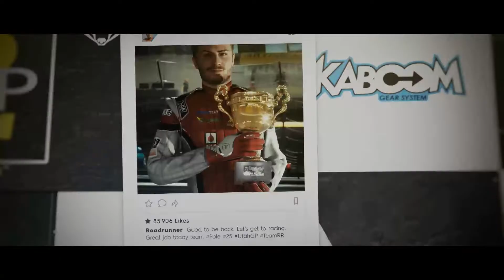Fas 241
J'ai Snap:Oxesed
(Mais je ne suis jamais sur Twitter)